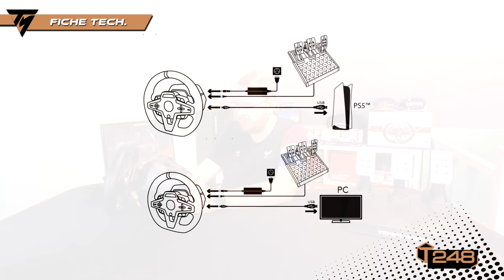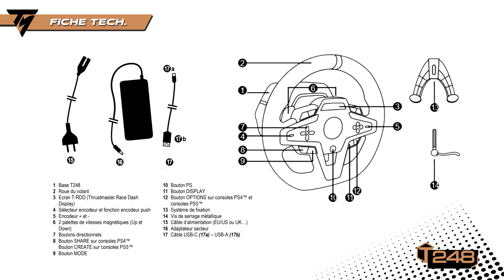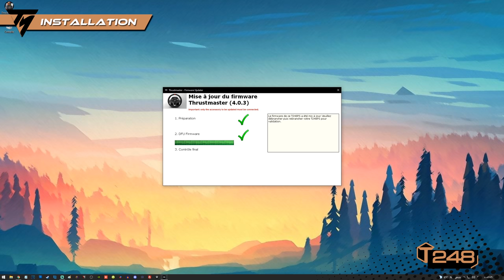TEST - THRUSTMASTER T248 & T3PM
Réseaux

Partenaires

Matos

00:00 Intro
02:00 Unboxing
03:33 Fiche Technique
09:28 Installation
09:58 Assetto Corsa
11:58 Raceroom
13:50 IRacing
15:45 F1 2021
17:40 T3PM Pedals
20:09 WRC 10
22:08 DiRT Rally
24:10 Wreckfest
26:05 Conclusion